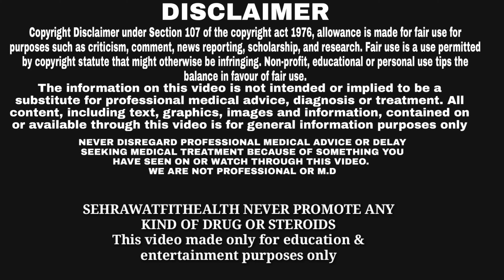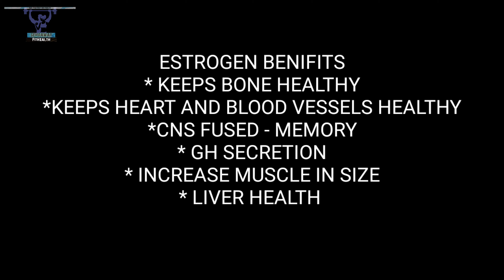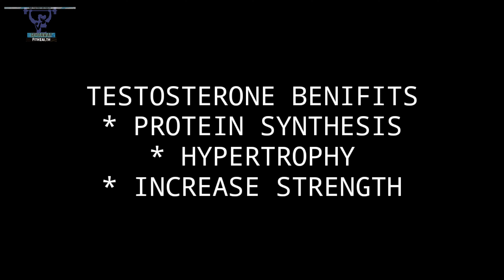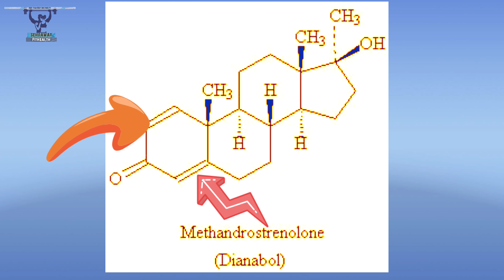कही आप तो नहीं कर रहे यह गलती ? Gynocomastia | What Is Dbol ? side effects | SehrawatFithealth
i am gonna share with you some amazing pros and cons .. dinabol ..
which is most popular in fitness industry rest see in the video..

Chapter
Disclaimer 0:00
Entertainment clip 0:02
Promo 1:35
All About Steroids And Gyno 1:45

how to train with 1RM

this video made only education & entertainment purposes only.

dianabol steroid,dianabol cycle,best cycle of dinabol,gynecomastia recovery naturally,steroids,dianabol,dbol,bodybuilding india,kahi aisa haal apka na ho jaaye,gynecomastia symptoms,why dinabol is more prone to gyno,how to prevent steroids side effects,does steroids make you lose weight,biggest bodybuilder in the world,best fitness channel in india,sehrawatfithealth,steroids kya hota hai,kya steroids lena chaiye?,sehrawatfithealth vs we r stupid